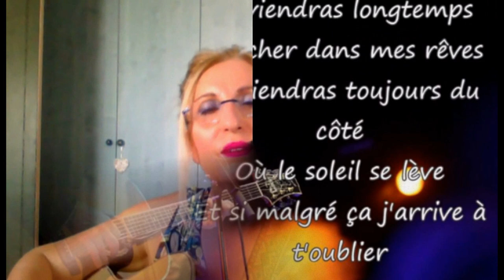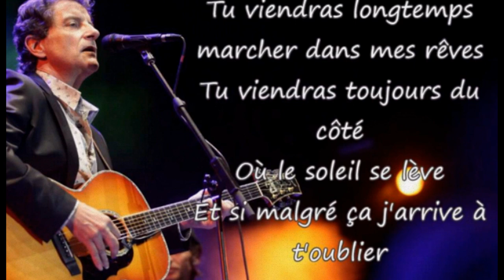L'ENCRE DE TES YEUX (F. Cabrel cover) - Giulietta Juliet Valenti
Just recorded this song before bed! hope you like it!

“MUSIC YOU ARE…” my second Album released on March 20, 2018 ©

keywords=Giulietta%20Juliet%20Valenti&index=digital-music&search-type=ss